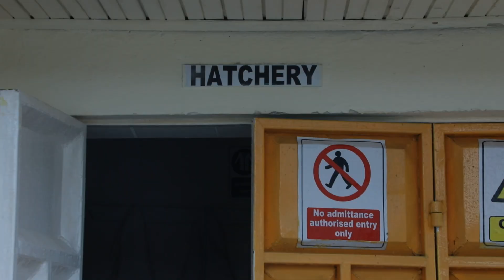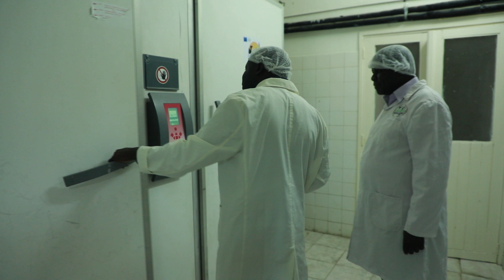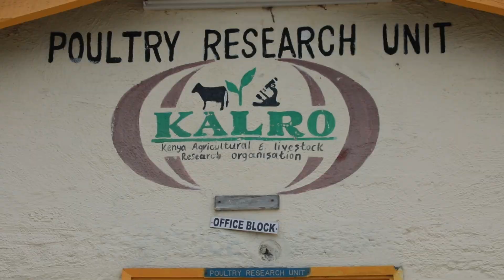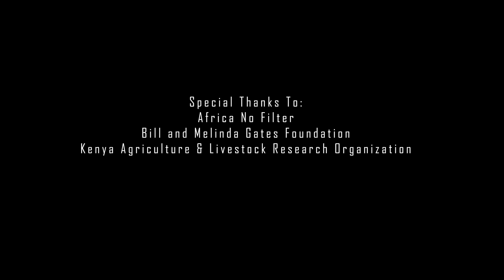Fostering Climate Action through Research KALRO's Path to Sustainable Poultry Farming & Environment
KALRO's Path to Sustainable Poultry Farming & Environment